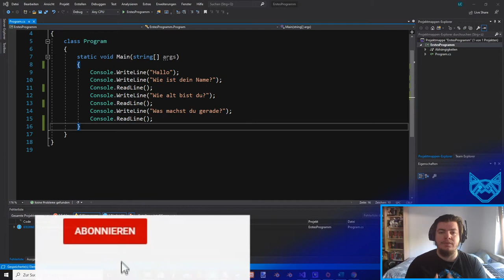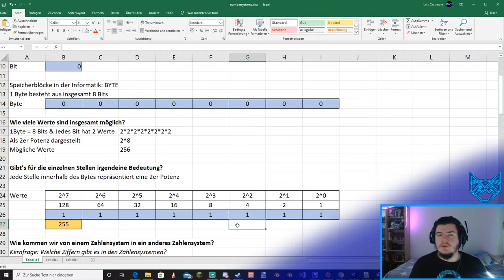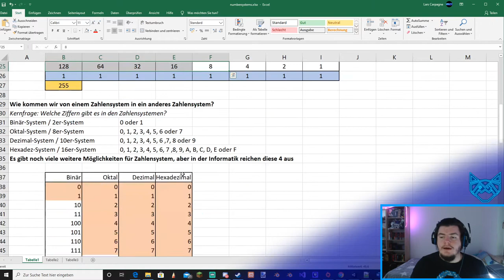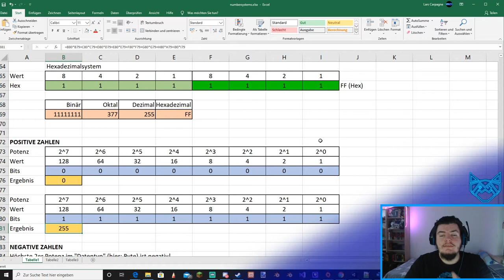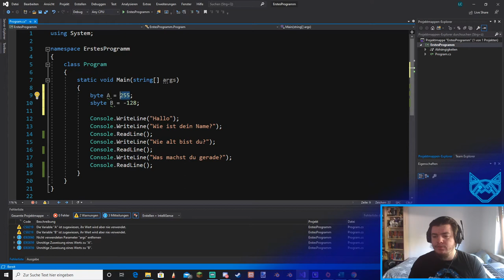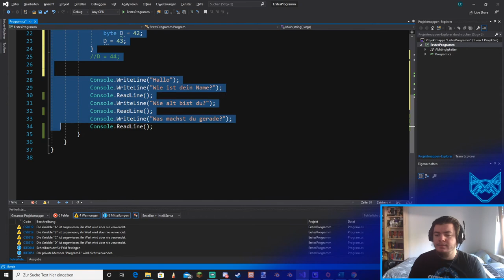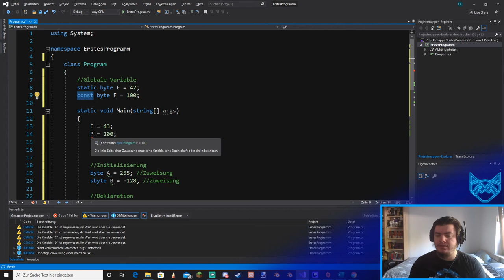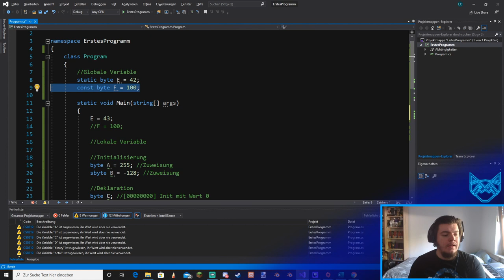Variablen 1 - Grundlagen & Zahlensysteme | Einstieg in die Programmiersprache C# | Part 2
Willkommen zum 2. Video unserer Videoreihe. Heute beginnen wir mit dem Thema "Variablen". Dies ist das erste von 3 Videos zu dem Thema. Hier gehts erstmal um Grundlagen, Begrifflichkeiten, die Idee & Theorie hinter Variablen sowie dem Einbinden von diesen in unseren Programmcode.

Wer Fragen, Anmerkungen, Konstruktive Kritik oder Fehler die in einem Video gesagt wurden anmerken möchte kann gerne die Video-Kommentarfunktion nutzen. Es ist für mich auch was neues so eine Reihe zu machen. Schreibt auch gerne ob euch die Hintergrund Musik stört oder nicht.

__________________Social Media __________________

____________________ Support ____________________
► Supporten: